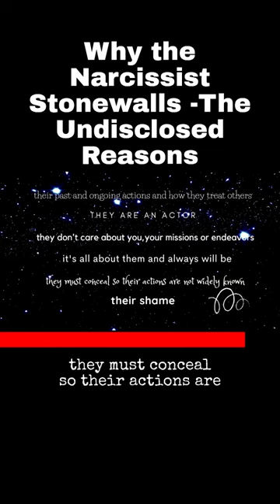Why the Narcissist Stonewalls -The Undisclosed Reasons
Have you ever started to have a conversation with a narcissist, only to find out mid-sentence the conversation has been cut off, or they walk away, and they shut down the conversation entirely? If you have been in a relationship with a narcissist, you may have noticed, there are certain conversations that are not favored, and the narcissist may revert to stonewalling.

To serve as a resource of hope, encouragement and validation from narcissism so lives can be rebuilt by facilitating a revolutionary change to pursue dreams, visions, and living intentionally.

Validation. Rebuild. Revolutionize.

Are you walking on egg shells in your relationship? Master Manipulators: Discover Covert Tactics Narcissists Devise to Manipulate, Deceive, and Control